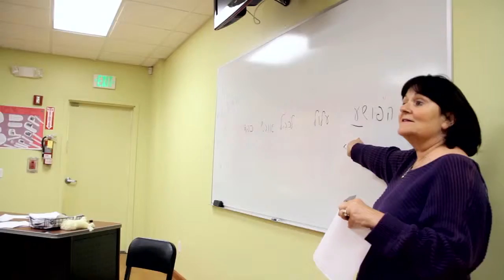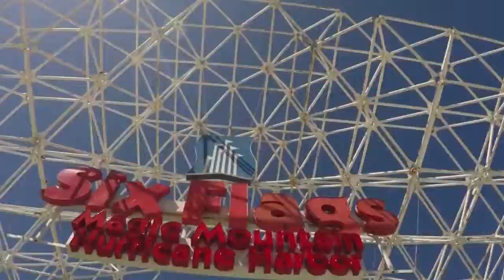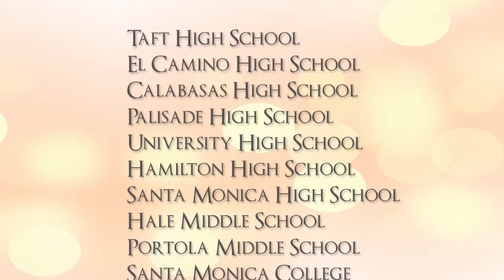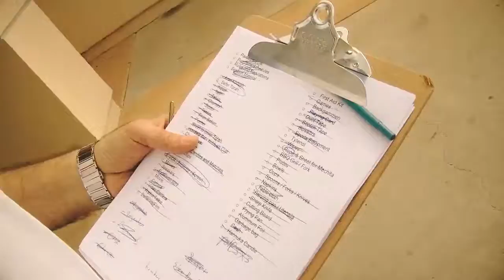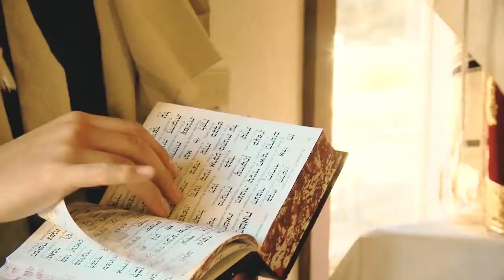HDC Promotional Video 2015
Directed by Dan Farzadfar
Search Experts Inc.